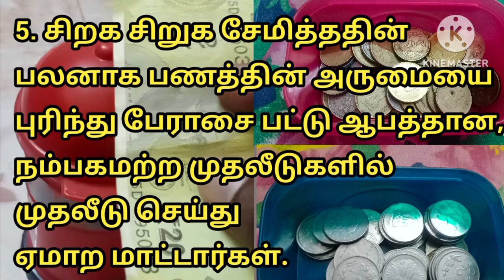How a small saving person become millionaire and the secrets behind the small savings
This video explains how can a small saving person become millionaire and the secrets behind the small savings.